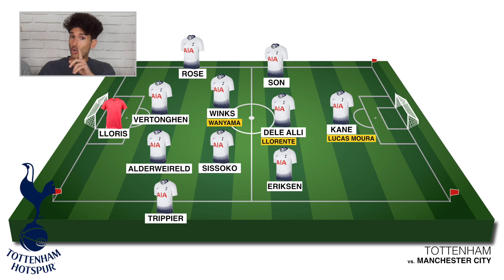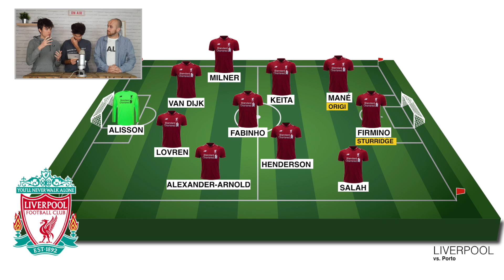¿GUARDIOLA FUERA? | LIVERPOOL 2-0 OPORTO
El Tottenham da la sorpresa y gana al ManchesterCity, ¿podrán los de Guardiola remontar en el partido de vuelta? Analizamos este choque y el Liverpool 2-0 Porto. Son, Kane, Salah, Firmino, Keita, Marega...